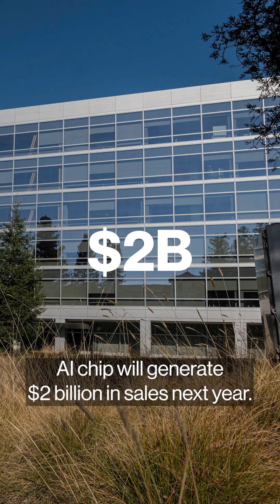AI Summit, Cathie Wood--- AI Weekly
UK convenes world leaders for AI summit
AMD predicts sales surge on new product
Cathie Wood: AI costs to fall dramatically
Annabelle Droulers looks at some of the key topics in AI this week.